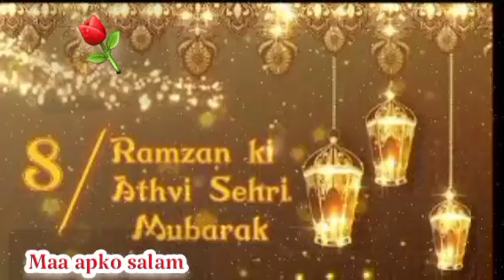Ramzan ki 8 sehri mubarak | ramzan Mubarak status,Ramzan ki 8th sehri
Ramzan Ki 8 Sehri Mubarak Ho | Ramzan Ki 8th Sehri Mubarak | Ramzan Ki sathvi Sehri Mubarak Ramzan Ki 8 Sehri Mubarak Ho | Ramzan Ki 8th Sehri Mubarak | Ramzan Ki sathvi Sehri Mubarak Ramzan Ki 8 Sehri Mubarak Ho

Ramzan Ki 8 Sehri Mubarak Ho Ramzan Ki 8 Sehri Mubarak | Ramzan Ki satvi Sehri mubarak ho Ramzan Ki 8 Sehri Mubarak